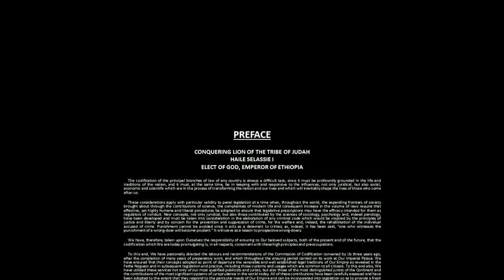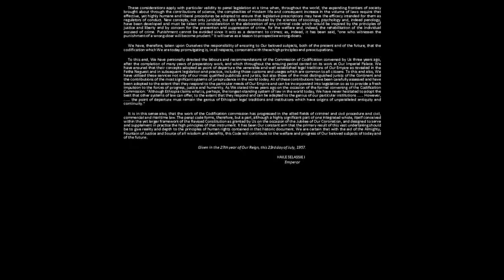God's Laws and Jurisprudence (Penal Code of Ethiopia 1957)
"It is through manifesting, by thorough study, the Creator's law and through observing it that man's greatness is particularly recognized." - Emperor Haile Selassie The First

"For the LORD is our judge, the LORD is our lawgiver, the LORD is our king; he will save us" (Isaiah 33:22).

Penal Code of the Empire of Ethiopia Proclamation No. 158 of 1957

Song: Ancient King - Let Jah Arise
I Grade Records